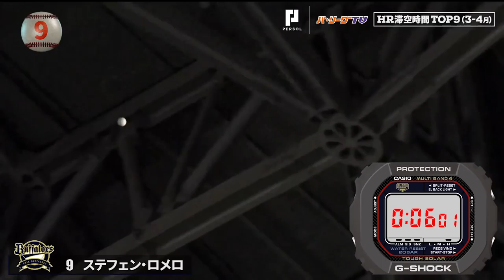パーソル パ・リーグTV GREAT PLAYS presented by G-SHOCK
パ・リーグの強打者たちが放つホームランをG-SHOCKの協力のもと計測しました！序盤戦、ながーーーいホームランを打った選手は誰だ？